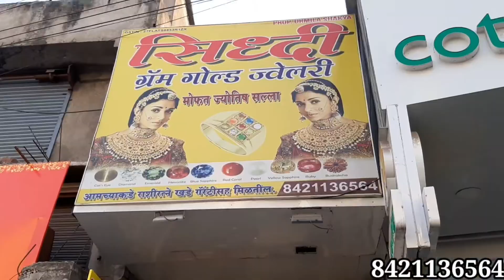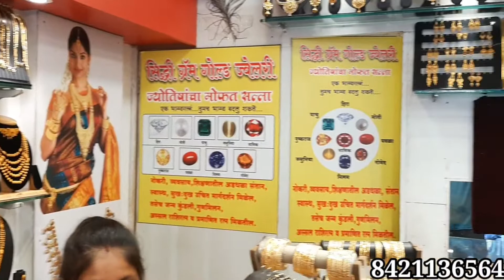Siddhi Gram Gold jewellery in Pimpri Pune | 50% Off | Sale Offer|Limited Stock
Siddhi Gram Gold jewellery in Pimpri Pune | 50% Off | Sale Offer | Limited Stock | Local guide Pune

@localguidepune4477 Plz Sibscribe My Channel

Siddhi Gram Gold jewellery
Adress :-Sagun Chowk, Kumar collection Samour Pimpri, Pune

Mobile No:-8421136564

🟣Hello,
दोस्तों मै हूं  RP यादव और आप देख रहे है
Local guide Pune its YouTube Channel
⏩️आपको विडिओ कैसा लागा आप हमे  comment box मे अपनी राय दीजिये Thanks

⏩️मै एक छोटा सा vlogger हूं दोस्त अपने इस भाई को सपोर्ट कर देना please🙏🙏❤️🙏🙏❤️❤️❤️